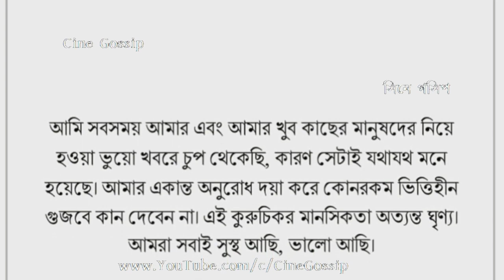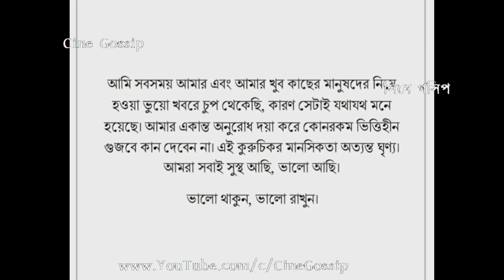গুজবে কান দেবেন না: কোয়েল 'ভুয়ো' খবর নিয়ে মুখ খুললেন Koel Mallick Reaction on Rumors (Fake News)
Koel Mallick reaction on fake news. Koel Mallick reacts on rumors on social media. Actress Koel Mallick opens up and reacted on fake news (rumors) spread on social media. On 5-May-2020, Koel Mallick gave birth of her first baby, and right after that many rumors (fake news) started to spread on social media upon Koel Mallick's health condition and new born baby health. Finally, Bangla cinema heroine Koel Mallick reacted to all those rumors and Bengali actress Koel Mallick said not to listen to those fake news and also she confirmed that Koel, new born baby and Koel Mallick family is fine. Watch exclusive video of Koel Mallick answering all rumors (fake news) raised after Koel Mallick blessed with a baby boy.